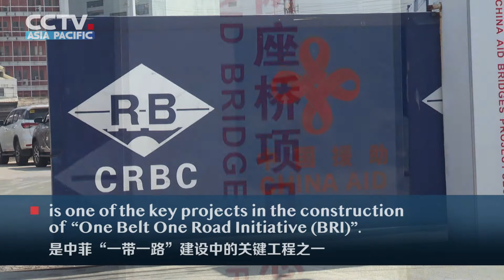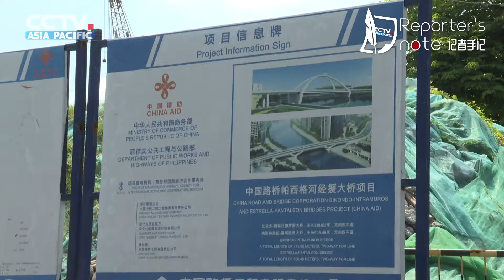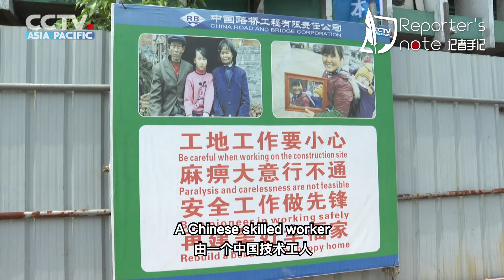Active Production Resumption to Ensure the Progress of BRI Project in the Philippines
The Philippine government further relaxed quarantine measures on June 1, and most industries began to resume production. Among them, the Pasig River Bridges Project in Metro Manila, the Philippines, is one of the key projects in the construction of “One Belt One Road Initiative (BRI)” . On June 2, CMG reporter came to the project site and visited the resumption.

🇵🇭 🇨🇳【菲律宾积极复工达产  确保“一带一路”建设项目进度】

6月1日起，菲律宾政府进一步放松隔离措施，大部分行业开始复工达产。其中，位于首都马尼拉的帕西格河经援大桥项目，是中菲“一带一路”建设中的关键工程之一，这个项目目前的复工达产情况如何。6月2日，总台记者来到项目工地，探访工地的复工情况。

by Jiale Tao Huang Zhengzheng 吴歌 Ben Zhao